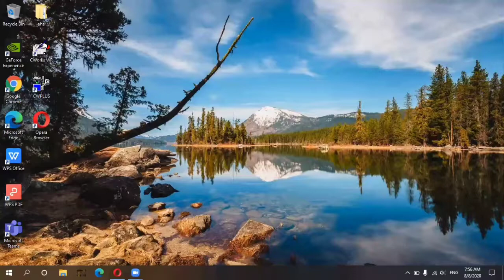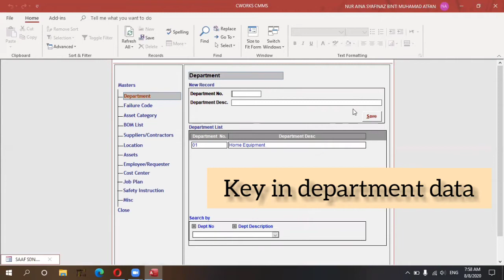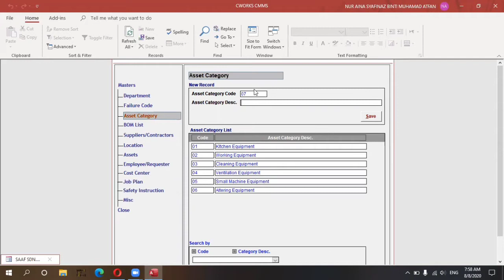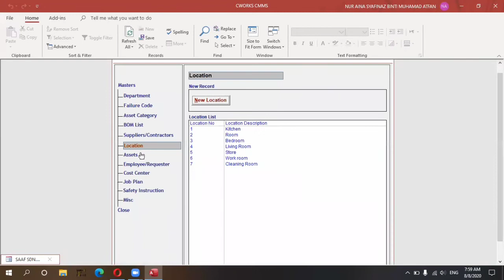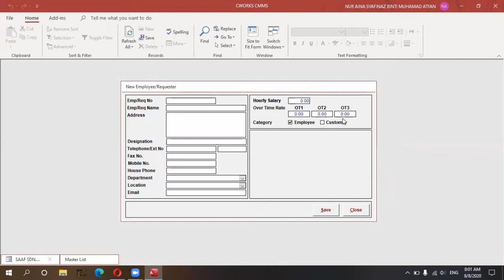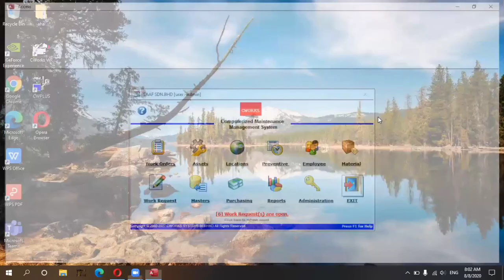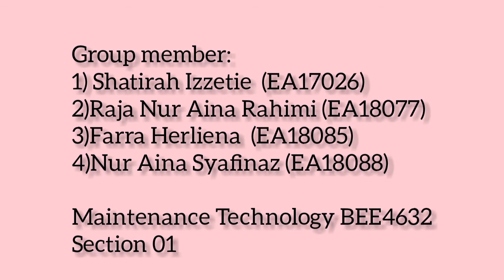How to use CWORKS CMMS Software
Credit to : Music: sleigh ride
Musician: Rook1e

Maintenance Technology BEE4632
Semester II 2019/2020
University Malaysia Pahang (UMP Pekan Campus)

welcome in advanced!